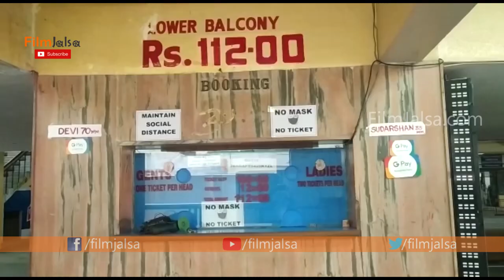Cinema Theatres Re-Opened in Telangana | DEVI 70 MM | SUDARSHAN 35 MM | Filmjalsa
Watch#CinemaTheatres Re-Opened in Telangana